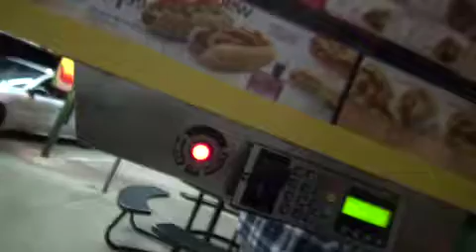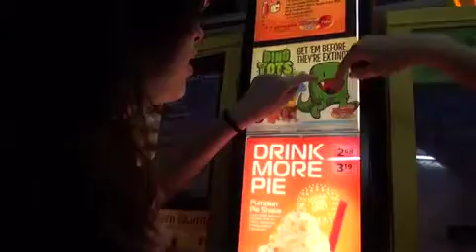Captain America and Sonic and Such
Evening escapade in OKC. We went to see Captain America, then hung out at Sonic for a while because this is what cool people do!!
I'm just glad I got the chance to do another volg.